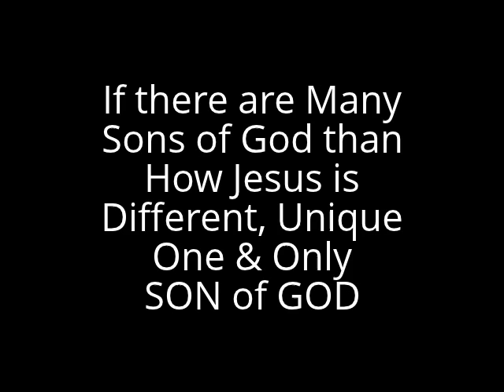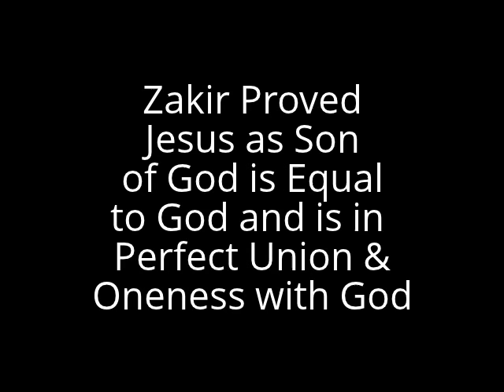Zakir Naik Embraced Christian Faith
Zakir Naik is no more a Muslim
because of his Saying